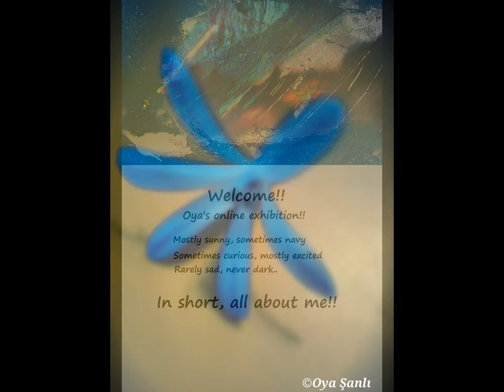My digital works -June 2016 -3